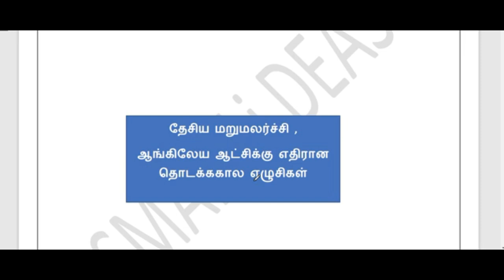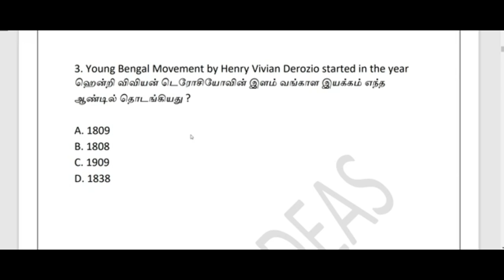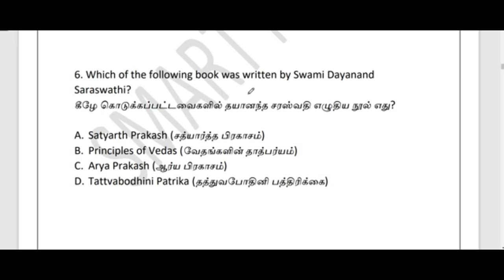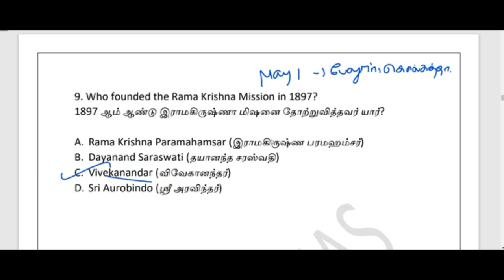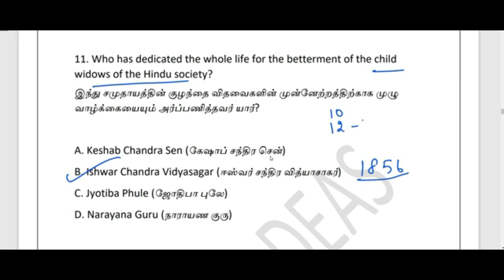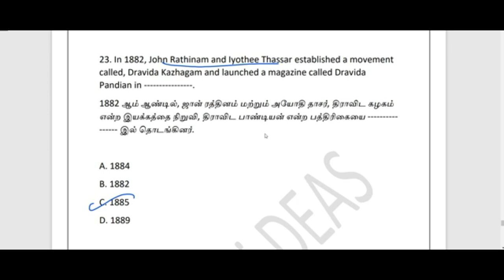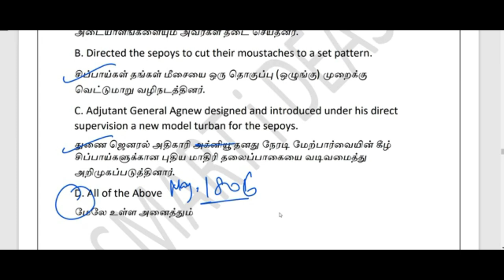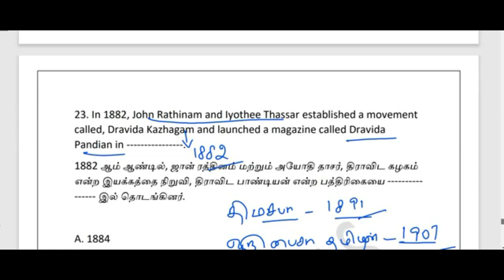Speed Revision Part 1 INM 50 Expected Tnpsc Group 2 Questions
✍🏾Confident Tnpsc Group  2 - 13 Hours Bilingual  40 GS Topis Revision Course ✍🏾

Tnpsc Group 2  " SMART GS 60 Topics Course"